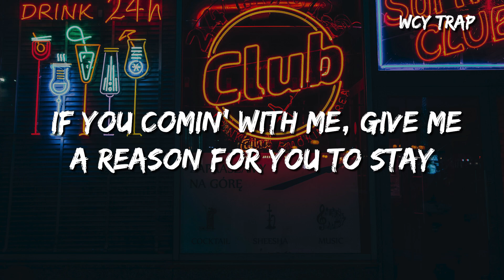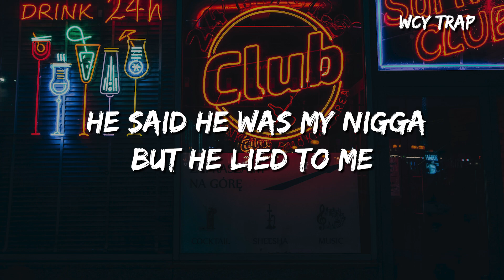Lil Mosey - Try Me (Lyrics)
Lyrics

Y'all rocking with DJ Scheme, lil' bitch (uh-uh, uh)
Nuri the G.O.A.T (uh-uh)
Walkin' through the thunder, feel like I'm goin' insane (insane)
The only thing that's helpin' is these racks in the safe (is these racks)
If you comin' with me, give me a reason for you to stay (for you to stay)
I stopped poppin' pills and switched to champagne (champagne)
I just booked a jet, I'm tryna fly and go away (go away)
Landed in Miami, 90 down the freeway (freeway)
I just lost my nigga, think about it every day (every day)
Life is moving fast, but I know I'm okay (okay)
I'm never lacking, do what I'm 'posed to ('posed to)
I hate these niggas, watch who you get close to (who you get close to)
You don't know my past
You don't know what I been through (what I been through)
I been doin' scams and stealin' what I'm used to (what I'm)
Grew up too fast (too fast)
Watchin' niggas get blown back (blown back)
I just think you should know that (know that)
Addiction came from my dad
So don't ask why I love poppin' pills (pills)
I came from a place where this shit get real (get real)
I was havin' troubles tryna find my next meal (next meal)
I felt so good when I signed my deal (yeah, I signed that)
I brought all my niggas, everyone out the field (the field)
I hopped in the stu' with the fire on me (boom)
I was finna show you what you was tryna see (tryna see)
Picked me up when I was down, 'cause you down with me (down with me)
He said he was my nigga, but he lied to me
So sad, so sad (so sad)
I hope that you know that, know that (know that)
We all rich we glowin', glowin' (glowin')
Lil Mosey snowin', snowin' (snowin')
Celebrate with Moët, Moët (Moët)
Leave my pistol showin', showin' (showin')
Let any nigga try me, try me (try me)
Please don't get it by me, by me (by me, uh)
The only thing that's helpin' is these racks in the safe (in the safe)
If you comin' with me, give me a reason for you to stay (you to stay)
Uh, uh-uh
Hm-uh, uh-uh, uh-uh, uh

➸Wechat：wcymusicstudio / wcymusicstudio1